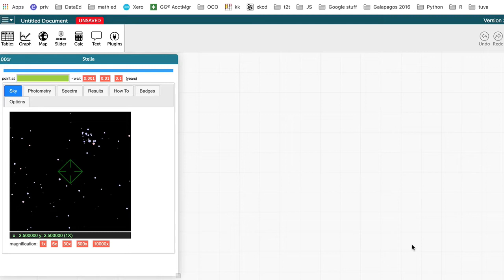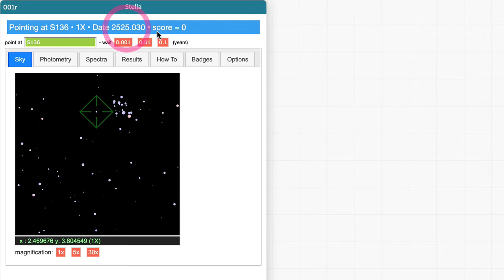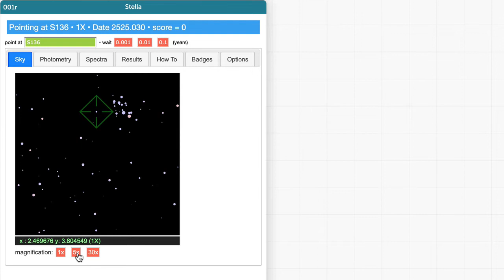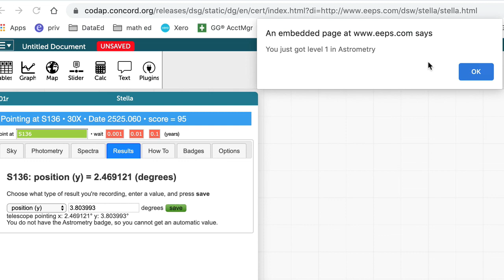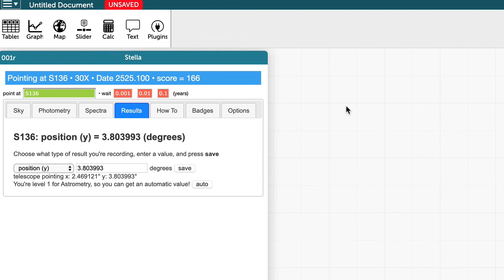Astrometry 1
Doing astrometry (positions of stars) in Stella.